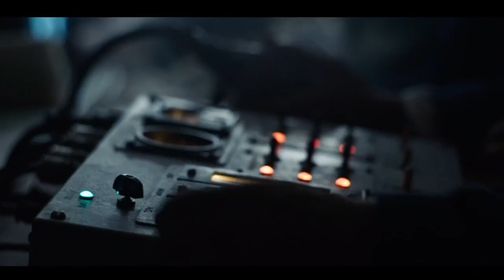i know not that one | Chernobyl (2019)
"Valery, what's that?

A smile?"

This clip is taken from 2019 HBO miniseries, Chernobyl.